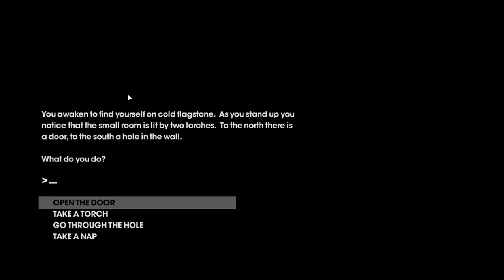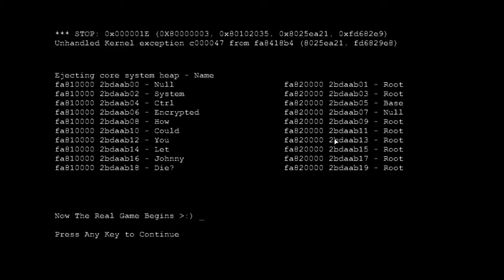Saints Row - The Third | HTTP DECKERS DIE | AAG | GAMEPLAY